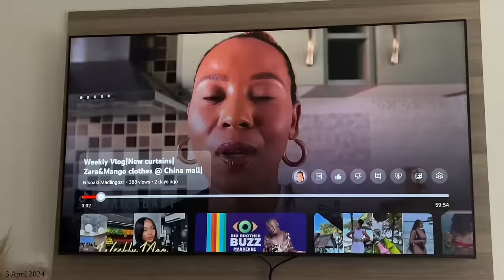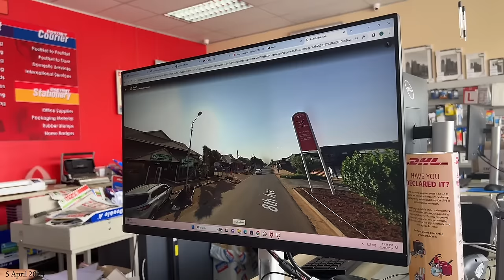Vlog: More Hair Gigs😭🙏🏽| Shein Haul | Letty Has My Heart | SA YouTuber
Hi Mtswala